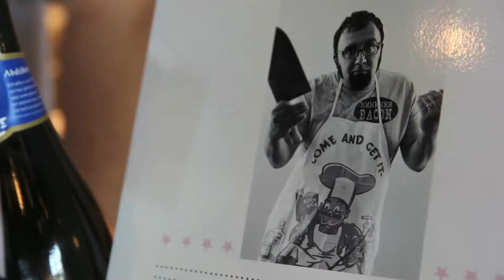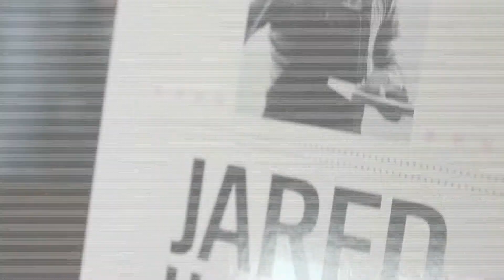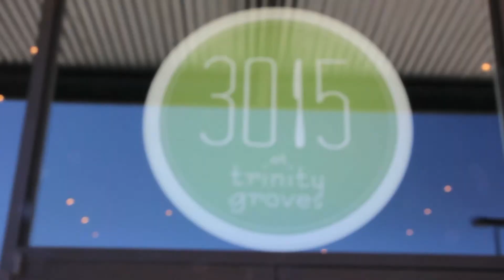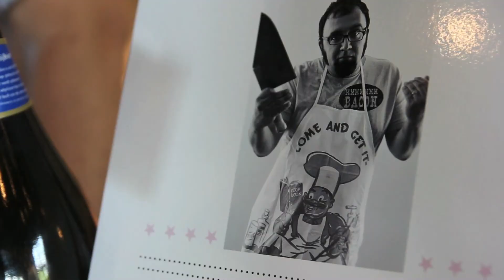Chefs For Farmers: Sous Chef Competition